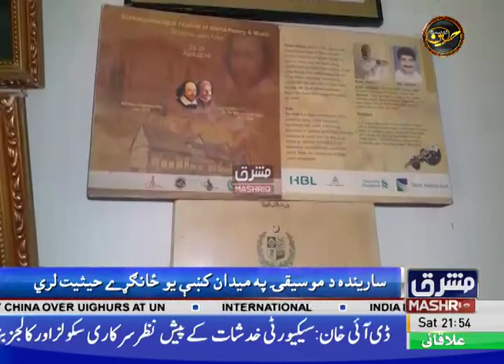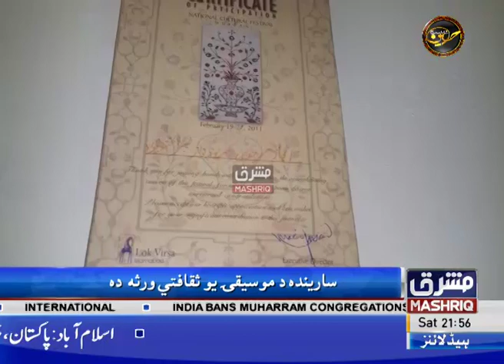Sarinda the lovely Pashto music instrument’s future is in danger